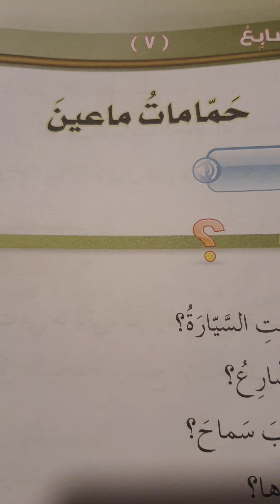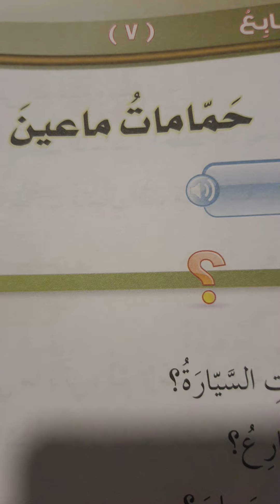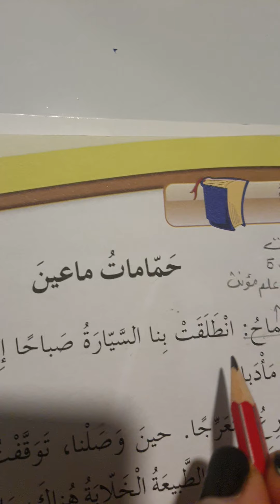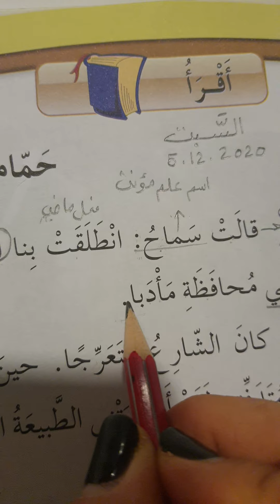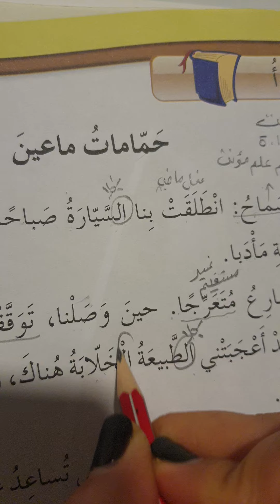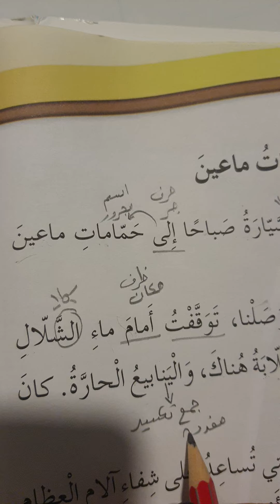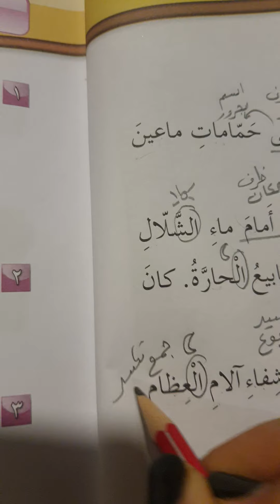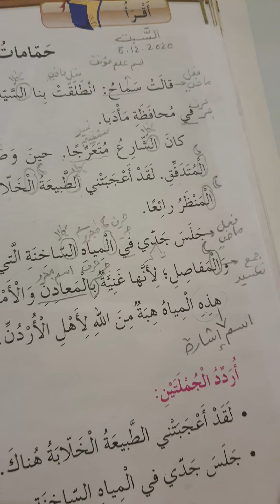حمامات ماعين قراءة تفسيرية ثاني ب